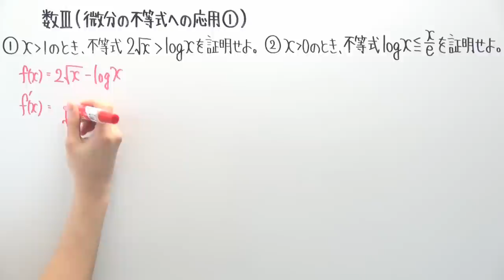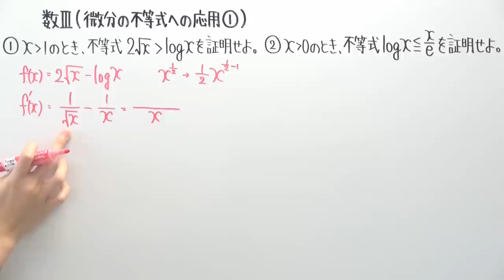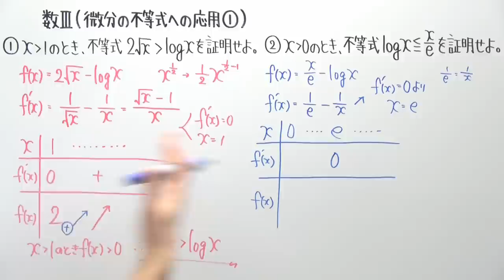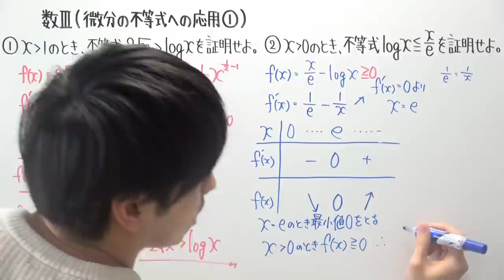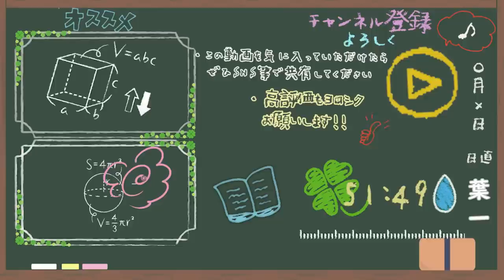【数Ⅲ-125】微分の不等式への応用①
‹使用音源›
「甘茶の音楽工房」